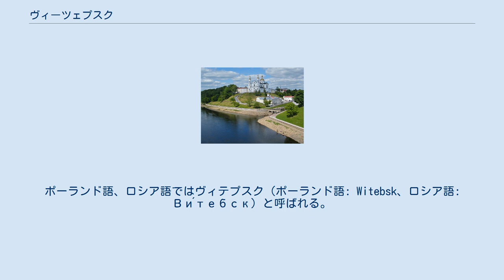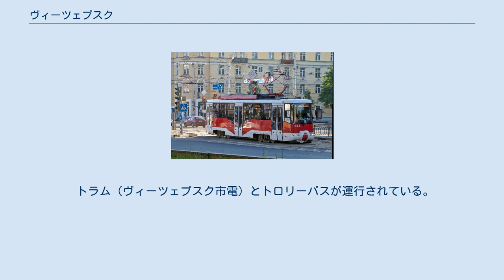ヴィーツェプスク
旧市庁舎 ヴィーツェプスク（ベラルーシ語: Ві́цебск）は、ベラルーシの都市である。
ポーランド語、ロシア語ではヴィテプスク（ポーランド語: Witebsk、ロシア語: Ви́тебск）と呼ばれる。
ロシアおよびラトビアとの国境に近い。
ヴィーツェプスク州の州都で、人口は36万人。
 ヴィーツェプスクについての現存する最古の記録は1021年にさかのぼる。
都市の公式の建立年は974年で、キエフ大公妃オリガの命により、クリヴィチ族の古い入植地のあった場所に建設された。
 1320年にリトアニア大公国に帰属。
1569年にポーランド・リトアニア共和国領となった。
1579年にマクデブルク法における特許を得た。
1772年、第1次ポーランド分割によってロシア帝国領となった。
 帝政期にはユダヤ人コミュニティであるシュテットルが発達し、市の人口の半分は保守系ユダヤ人となった。
 ロシア革命後、ベラルーシ人民共和国の一部となった時期を経て、1923年から1991年までソビエト連邦に属した。
ベラルーシ共和国が独立すると、ヴィーツェプスクもその一部となった。
 1992年より芸術祭「ヴィーツェプスク・スラヴャンスキー・バザール」が開催されている。
ウクライナやロシアからも参加者が集う国際的な芸術祭として知られている。
 トラム（ヴィーツェプスク市電）とトロリーバスが運行されている。